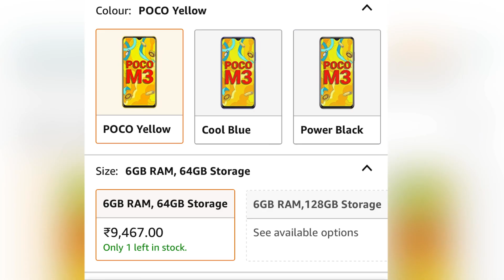മഞ്ജു വാര്യർ അടിച്ചുപൊളിച്ച് ജീവിക്കുമ്പോൾ ദിലീപിൻറെ ഇപ്പോഴത്തെ അവസ്ഥ കണ്ടോ😱🥹🥲 Dileep Letest News